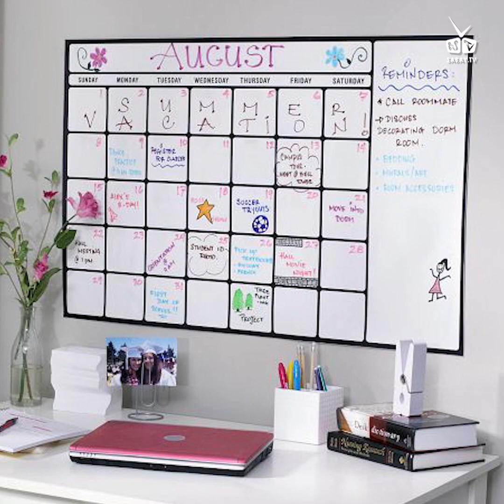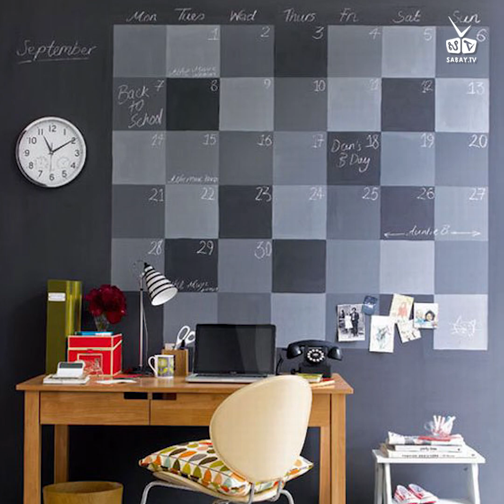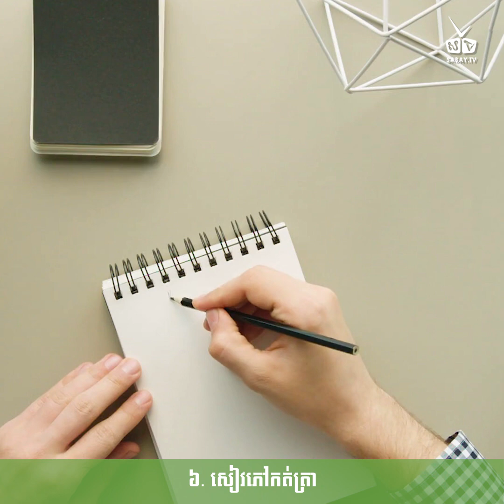របស់ទាំង ៧ គួរដាក់តាំងលើតុការិយាល័យ